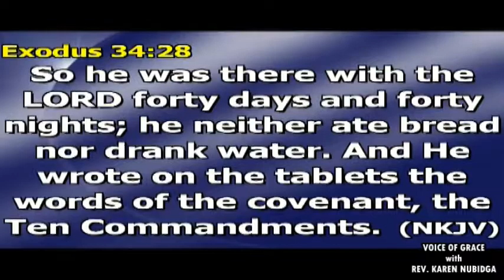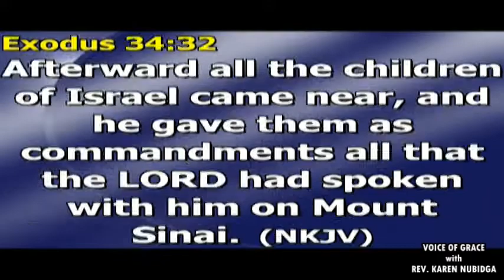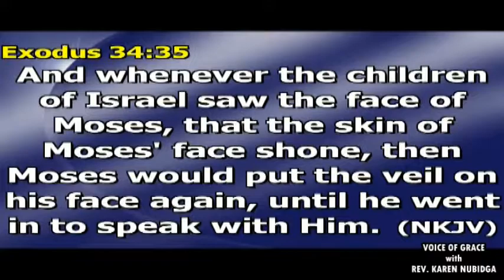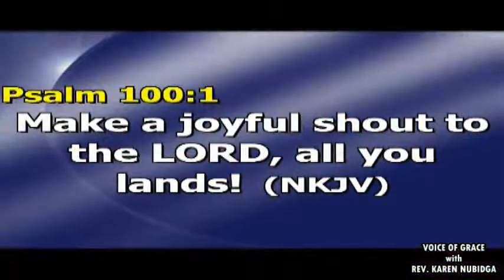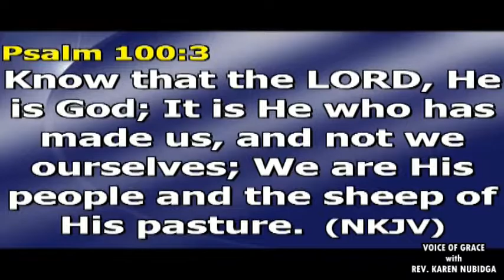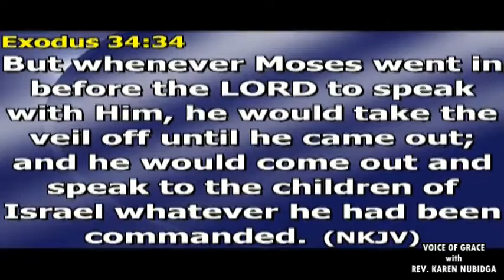THE GLORY OF HIS PRESENCE by Rev. Karen 13.03.2022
The Glory Of The Presence Of God Is Not A Confession But The Manifestation Of God In Different Dimensions.
In this message, the Woman of God unveils a deep mystery concerning the experience and manifestation of the glory of God's presence to men